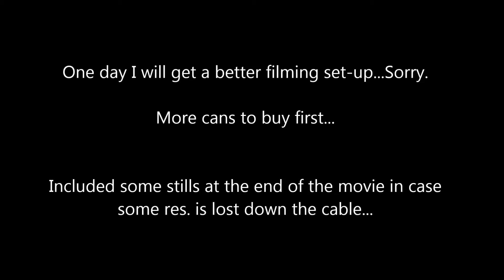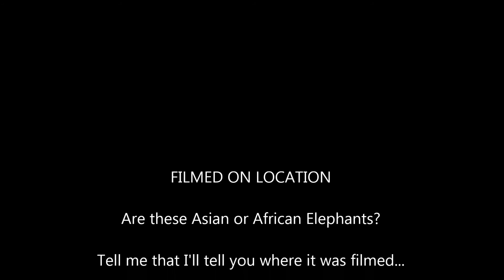Elephants...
Bit of a quick one that may be re-visited with some Ink Wash.